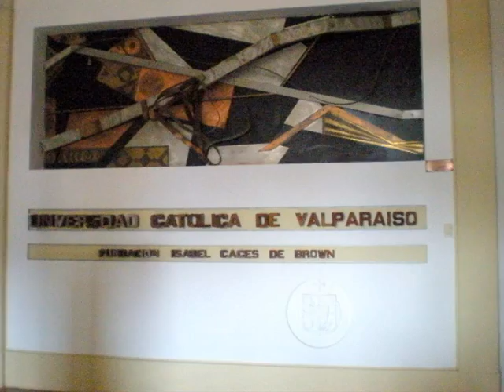PATCHWORK D'IMAGES CHILIENNES